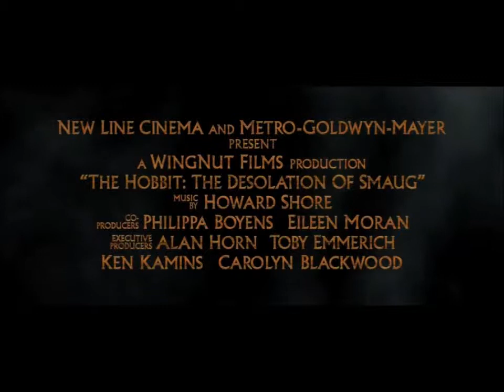Cosas de cine: El Hobbit la desolación de Smaug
Videoblog de Cosas de Cine dónde hablo de la pelí El Hobbit La Desolación de Smaug